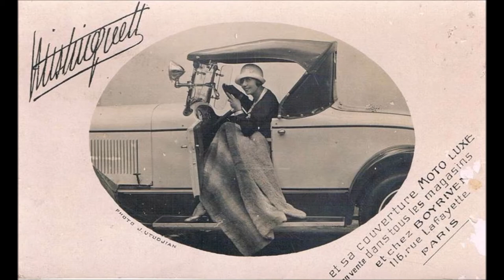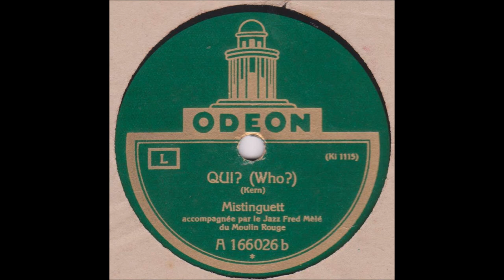Mistinguett " Qui ? " ( Who ? ) 1927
Mistinguett   " Qui ? "  (  Who ? )  de Kern
avec le jazz de Fred Mèlé du Moulin Rouge
disque 78 tours Odéon 166.026 en Janvier 1927